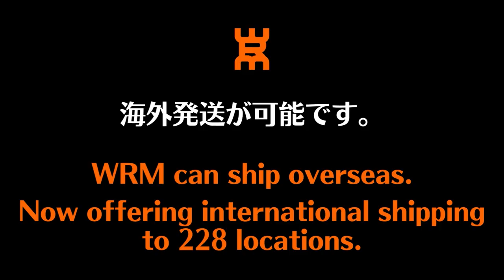ツブ高でバックカットを安定させるコツ｜三野コーチ[愛媛県]とうおん卓球【卓球知恵袋】最も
🔴26万人突破記念セール ​@ミノとうおん卓球教室 三野とうおん卓球教室​

三野コーチ
ラケット：幻守L
フォア：VS401
バック：Legend Long

00:00 オープニング
01:14 足の使い方
04:15 バックスイング
06:40 インパクト
09:14 切り方